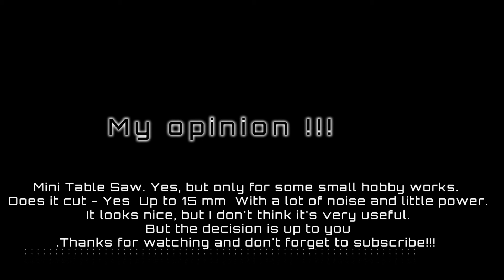Diy, I made a perfect mini table saw with a lift, Dc motor 895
@Ramvideo,Diy,I made a perfect mini table saw with a lift, but the truth is a lot of noise for little power

PVC slingshot
Bamboo slingshot
Wooden slingshot
Nail slingshot
Powerful slingshot
Automatic slingshot
PVC crossbow
How to make slingshot
Accurate
Unique slingshot

And more Amazing Videos You NEED To See.